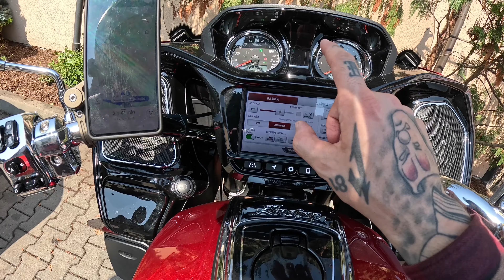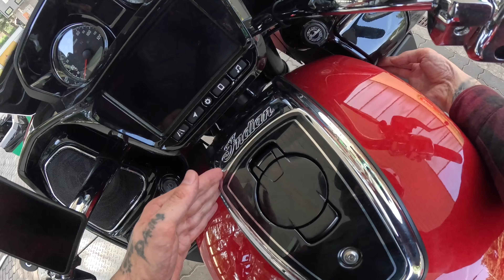S Indianem na Tiny House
Výlet na Tiny House Louise od Glampino.cz na motorce Indian Pursuit Limited.